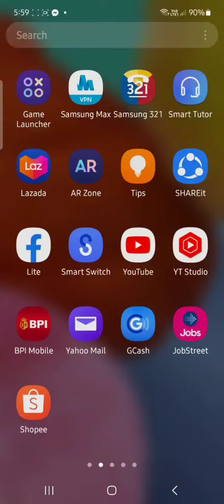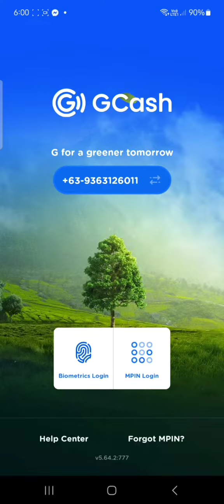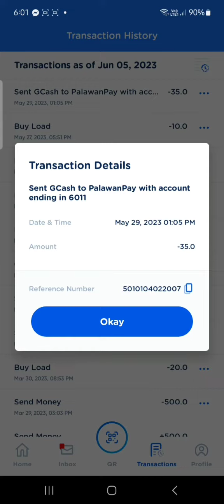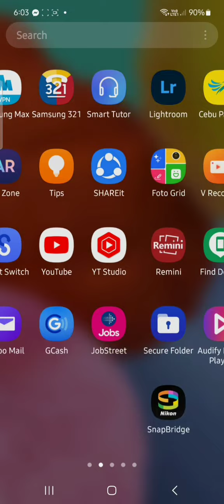PAANO MALAMAN KUNG NA HACKED ANG GCASH ACCOUNT | GCASH HACKED ALERT 2023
In this video, I'm giving you a sign that your gcash account has been hacked.
gcash unauthorized transacations 2023
gcash hacking 2023
gcash transaction history 2023
what do i do if my gcash is hacked 2023